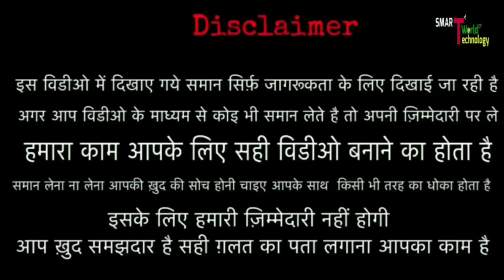T-shirts factory Ludhiana || 🔥😱 Quality का बाप || मात्र-99/- || Tshirts Manufacturers Ludhiana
WELCOME DOSTO,
           मै ABHIMANYU KUMAR ( Monu ) , और आप देख रहें हैं :- SMART WORLD OF TECHNOLOGY हैं ||

               👇SHOP DETAILS 👇

Gandhi Nagar Market, Ludhiana.Near Railway Station.

Near Railway station - Ludhiana Railway station

👹👹👹👹👹:- WARNING -: 👹👹👹👹👹

silk shirt mens
designer shirts for men
shirts online
mens shirts online
mens sleeveless shirts
stylish shirt for men
party shirts for men
mens party wear shirts
long shirts for men
short shirts
plain formal shirts
mens fashion shirts
new stylish shirt
ludhiana wholesale market
 biggest manufacturer of trauser in Ludhiana
 Cargo pant wholesale market in Ludhiana
t shirts manufacturer in Ludhiana
ludhiana t shirts factory
pant wholesale market
 ludhiana trousers Wholesale
 wholesale market ludhiana
lower ludhiana wholesale market
 wholesale market ludhiana t shirts wholesale market in Ludhiana
 ludhiana clothes wholesale market
Ludhiana holesale Market
 Joggers wholesale market in Ludhiana
LUDHIANA trausers pant wholesale